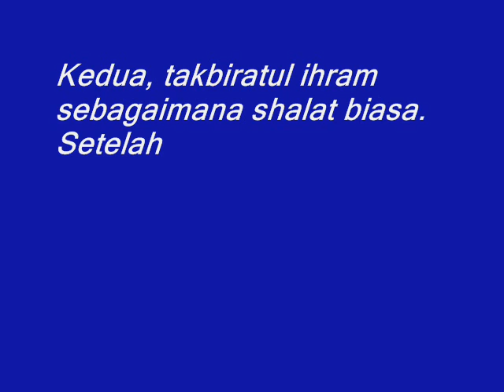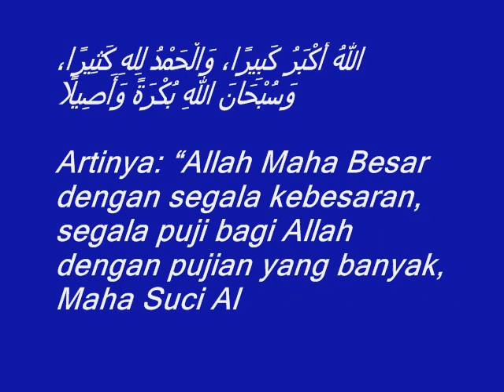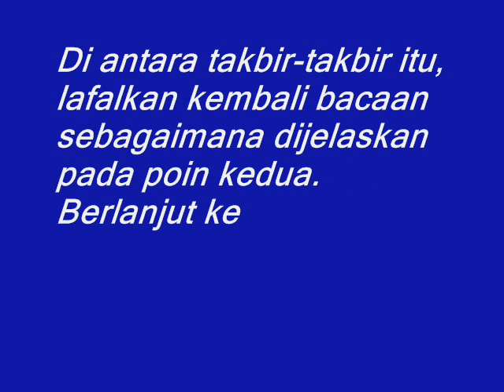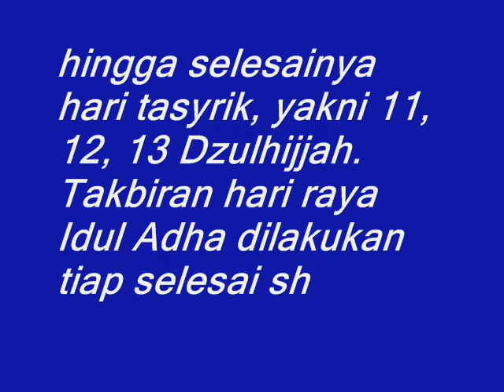Waji Diketahui! Inilah Tata Cara Dan Niat Shalat Idul Adha Beserta Artinya